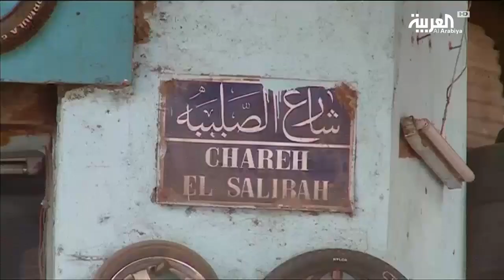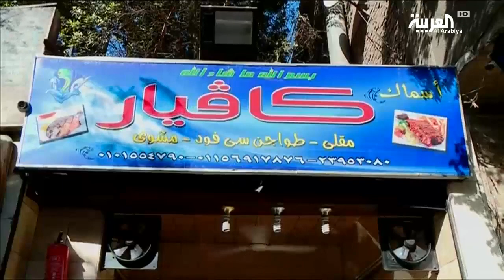تخيّل.. مطعم أسماك في القاهرة يقدم الوجبات مجانا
في القاهره مطعم أسماك  يقدم وجبات مجانية طوال العام، ويطور خدماته بتنويع وجباته لتشمل اللحوم والأسماك المعروفة بارتفاع أسعارها، بل وتوصيلها للمنازل.